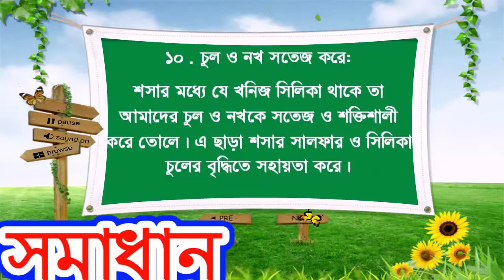শসার ১০ টি যাদুকরী উপকারিতা || by#সমাধান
If you like this video, spread this. Love you all for the shares and support !!